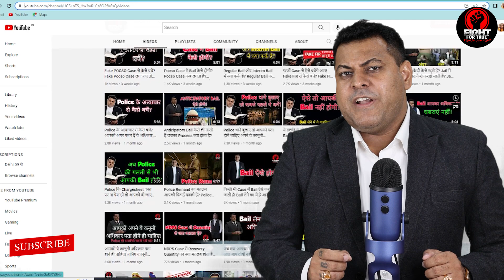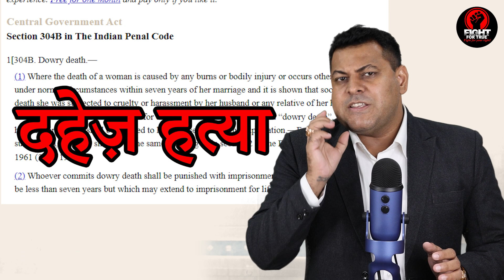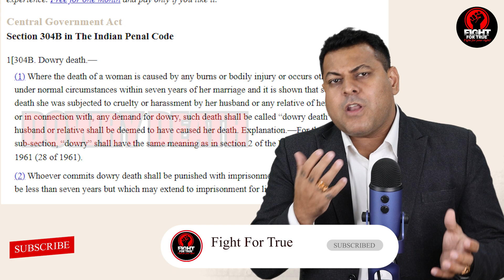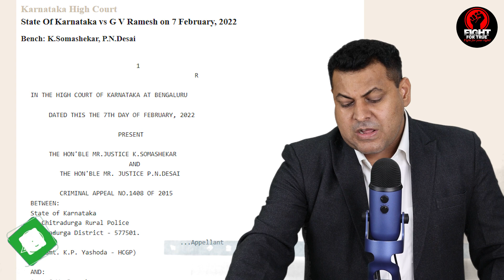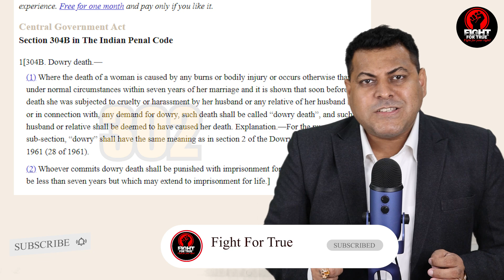दहेज हत्या जैसे Cases में क्या है Bail का प्रावधान? 304B Dowry Death Bail होगी या नहीं?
304b ipc
*ipc304bcase
*304bcase
*302case
*302mukadma

Section 304B in The Indian Penal Code
1[304B. Dowry death.—
(1) Where the death of a woman is caused by any burns or bodily injury or occurs otherwise than under normal circumstances within seven years of her marriage and it is shown that soon before her death she was subjected to cruelty or har­assment by her husband or any relative of her husband for, or in connection with, any demand for dowry, such death shall be called “dowry death”, and such husband or relative shall be deemed to have caused her death. Explanation.—For the purpose of this sub-section, “dowry” shall have the same meaning as in section 2 of the Dowry Prohibition Act, 1961 (28 of 1961).
(2) Whoever commits dowry death shall be punished with imprison­ment for a term which shall not be less than seven years but which may extend to imprisonment for life.]

मानहानि क्या होती है ? || Defamation on Facebook, YouTube, Whats app